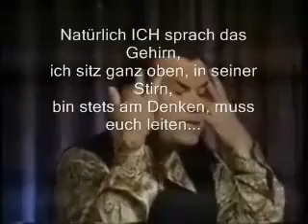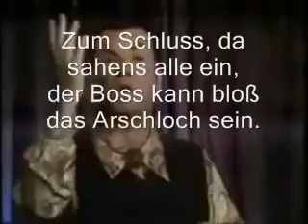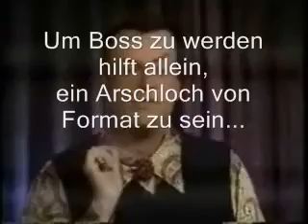Wer ist der Boss ???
MegaLOL